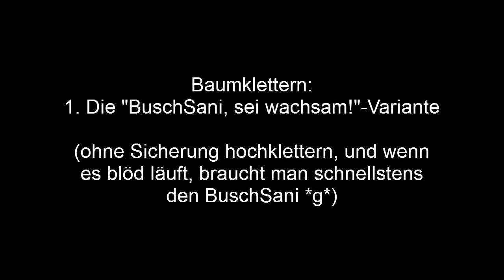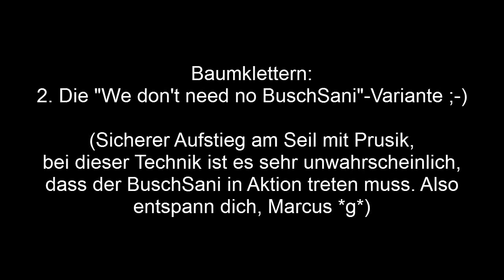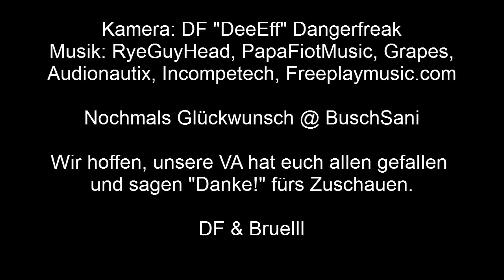Duell im Wald, Klettern, Bachüberquerung, Picknick №027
Die Aufgabe lautete, ein Bushcraft-Event gemeinsam mit einem Kollegen zu machen... netterweise machte mich Bruelll auf diese Challenge aufmerksam und wir verabredeten uns zum nächstmöglichen Zeitpunkt.

Das Ergebnis: Ein "Duell" im Wald, 2x Bachüberquerung (1x per Seil), Springkraut-Samen (lecker!), eine Quelle, Wasser filtern mit verschiedenen Systemen, ein Picknick, Baumklettern, Aufsteigen (Prusik) und Abseilen (Abseilachter) am Seil, eine Kneippkur, kälteempfindliche Person(en), jede Menge Spaß und Hochspannung pur (zumindest das Seil war im wahrsten Sinne des Wortes hoch gespannt *g*).

Viel Spaß!

@ Bruelll/Sascha: Das war ein super Tag, hat irre Spaß gemacht - das riecht nach Fortsetzung! :-)

[Tags: Verfolgungsjagd Stockkampf Duell im Wald Zweikampf Klettern Aufsteigen am Seil Abseilen Seil Prusik Knoten Achter Abseilachter Picknick Indisches Springkraut Notnahrung Bachüberquerung Flussüberquerung Kneippen Sawyer Squeeze Point One Wasserbeutel Survival Camping Deutschland Bushcraft Abenteuer Adventure Outdoor Natur Wildnis Wild edibles essbare Wildpflanzen Nokia 808 Pureview]